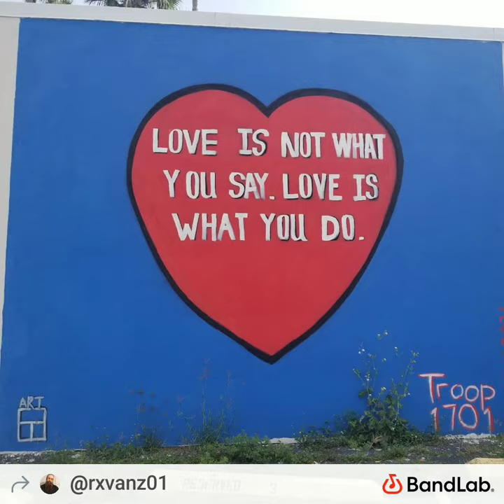Left Behind by Ivan Roux